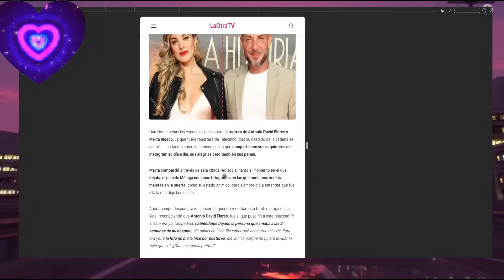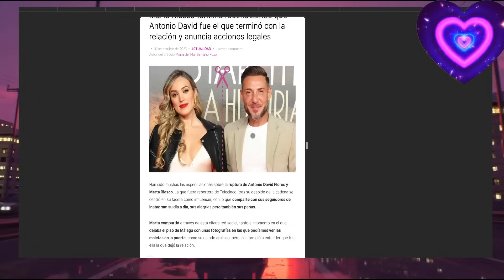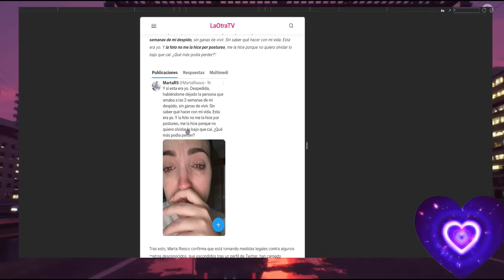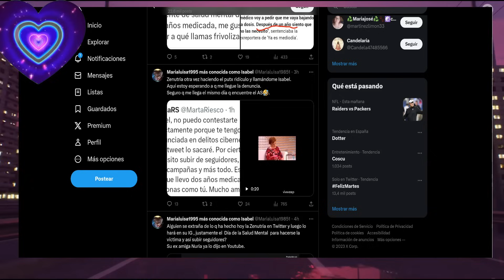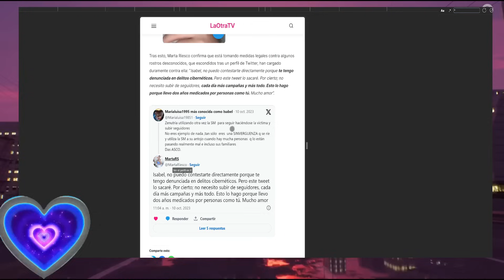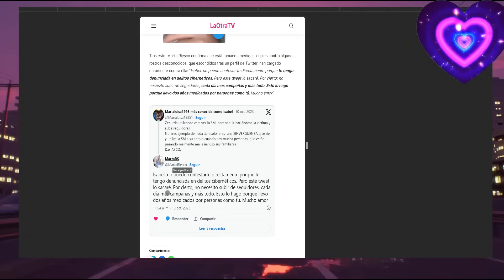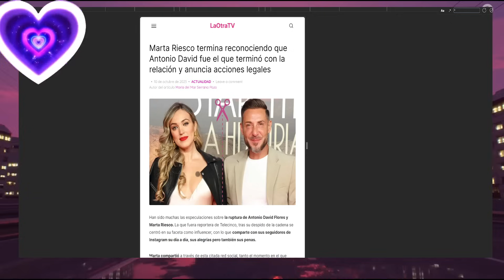💥Marta Riesco HABLA tras la Filtración de Antonio David Flores y Olga Moreno 'Regresan'